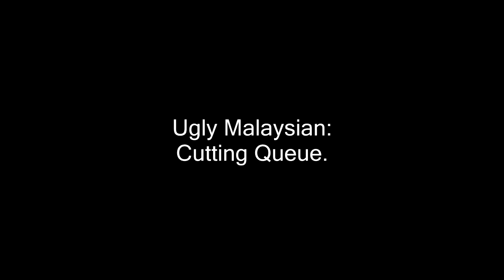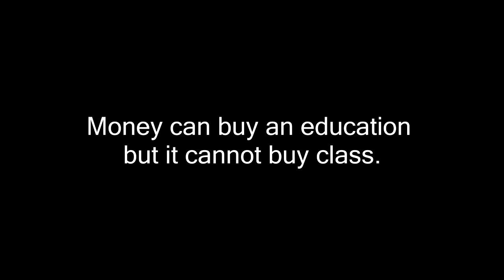Ugy Malaysian Cutting Queue